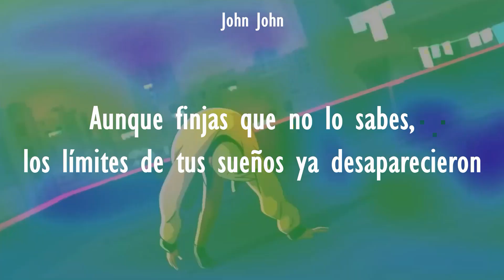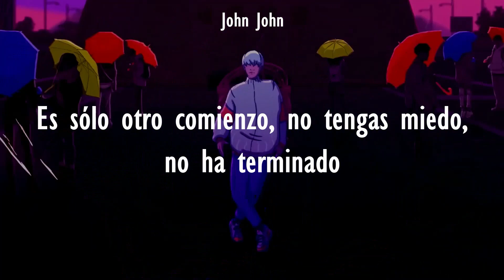Lookism (APARI3ENCIAS) Opening Sub Español『Like That』ATEEZ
Tag's:
ATEEZ
Like That
ATEEZ Like That
ATEEZ Like That Lyrics
ATEEZ Like That 가사
ATEEZ Like That 歌詞
ATEEZ Like That 日本語字幕
에이티즈 Like That
에이티즈 Like That Lyrics
에이티즈 Like That 가사
에이티즈 Like That 歌詞
에이티즈 Like That 日本語訳
エイティーズ Like That
エイティーズ Like That Lyrics
エイティーズ Like That 가사
エイティーズ Like That 歌詞
エイティーズ Like That 日本語訳